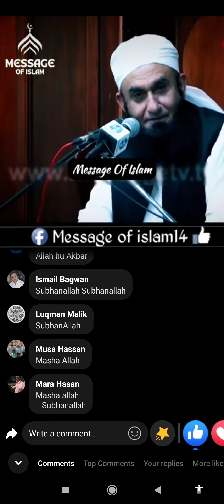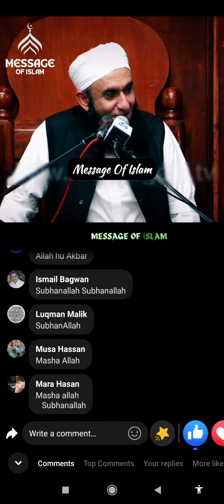Aaj Islam ki jeet hui hai tariqjameel sahab mashallah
Aaj muslamaanon haar gya or Islam jeet gya hai tariqjameel sahab mashallah